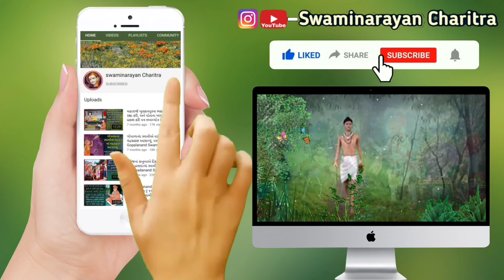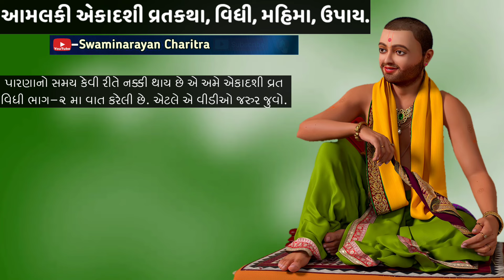આમલકી એકાદશી (રંગભરી એકાદશી) વ્રતકથા, મહિમા, ઉપાય || Amalki Rangbhari Ekadashi Vratkatha, 20 માર્ચ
જય સ્વામિનારાયણ, જય શ્રીકૃષ્ણ વ્હાલા ભક્તોને.
તારીખ-20 માર્ચ 2024 ના રોજ થનારી આમલકી એકાદશી ની દરેક ભક્તોને ખુબ ખુબ શુભકામનાઓ. આ એકાદશી થી મંદિર મા કુંજ ભરવો અને પૂનમ સુધી શ્રીહરિ ને કેશરીયા વાઘા ધરાવવા. આ આમલકી નું વ્રત મોટા પાપને ટાળનારું છે, મોક્ષ દેનારું છે અને સર્વ લોકોને હજાર ગાય દીધાના પુણ્યના ફળને દેનારું છે. જો શક્ય હોય તો આ એકાદશી નું જાગરણ આખી રાત્રિ કરવું, અને જો તમે જાગવામા સમર્થ ન હોય તો રાત્રે બાર વાગ્યા સુધી જાગરણ કરવું, હિંસા કરનારા પારધી એ આખી રાત્રી જાગરણ કર્યું અને વિષ્ણુ ની ભક્તિ મા તત્પર એવા ભક્તોને ફક્ત જોયા પછી શું બન્યું...? એ અદભુત ઇતિહાસ બ્રહ્માંડપૂરાણ મા લખાયો છે, એ જ આપની સમક્ષ રજુ કરેલો છે.

આ એકાદશી આમળા એકાદશી, આમલી એકાદશી અથવા રંગભરી એકાદશી આદીક નામોથી પણ ઓળખાય છે. આ દિવસે જગત્પતિ શ્રી નારાયણ ની સાથે આમળા ના ઝાડની પણ પૂજા થાય છે. કહેવાય છે કે આમળાનું વૃક્ષ ભગવાન વિષ્ણુને ખૂબ જ પ્રિય છે. પદ્મ પુરાણ અનુસાર, આ તિથિએ ભગવાન વિષ્ણુના મુખમાંથી, પૃથ્વી પર ચંદ્ર જેવું તેજસ્વી ટીપું પડ્યું, જેમાંથી આમલકી ઉર્ફે આમળાના મહાન દિવ્ય વૃક્ષનો જન્મ થયો. આમળાના મૂળમાં વિષ્ણુ, તેની ઉપર બ્રહ્મા, થડમાં રુદ્ર, ડાળીઓમાં ઋષિઓ, શાખાઓમા દેવતાઓ, પાંદડાઓમાં વસુ, ફૂલોમાં મરુદગન અને ફળોમાં સર્વ પ્રજાપતિનો વાસ છે.
એકાદશી વ્રત કેવી રીતે કરવું...? એકાદશી વ્રત નો સંપુર્ણ વિધિ ભાગ-૧ જોવા માટે નીચેની લીંક પર ક્લિક કરો...👇